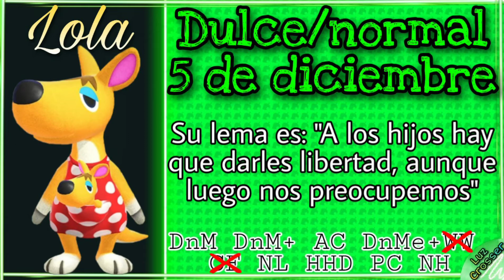🍊TODOS los vecinos NARANJAS de Animal Crossing 🔶:D🔸 ACNH Animal Crossing New Horizons (y vecinas)⚜️🎃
El naranja y el marrón son mas dificiles de diferenciar de lo que pensaba xdd
Cancion: instrumental de Orange Juice de Melanie Martinez